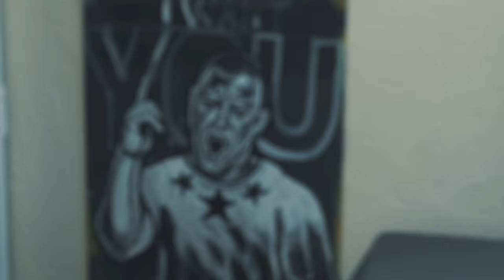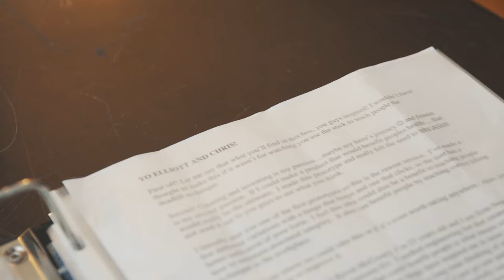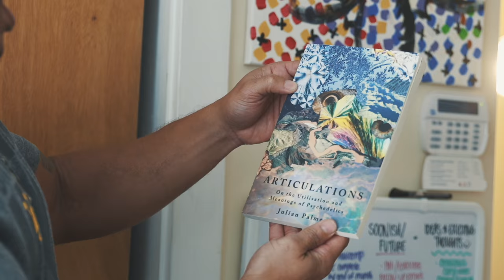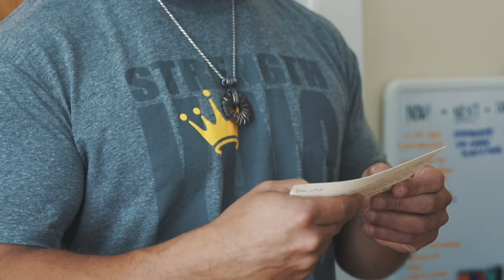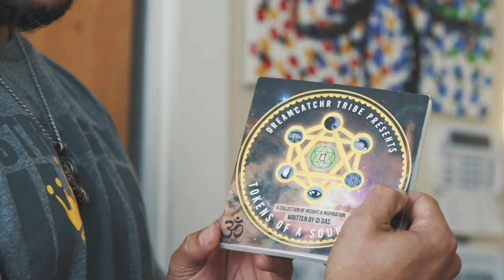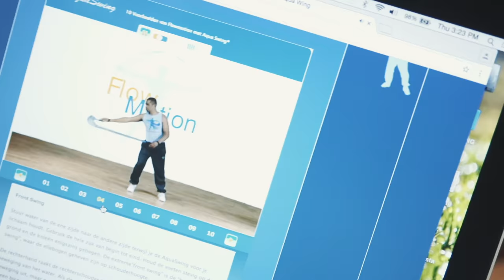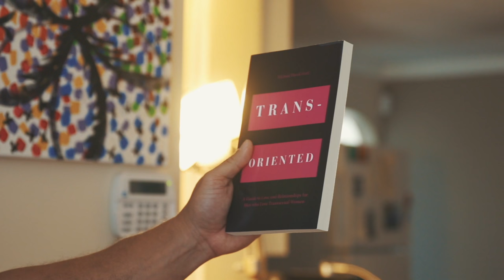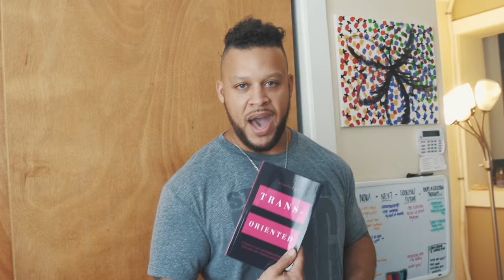Stuff People Send Elliott #2